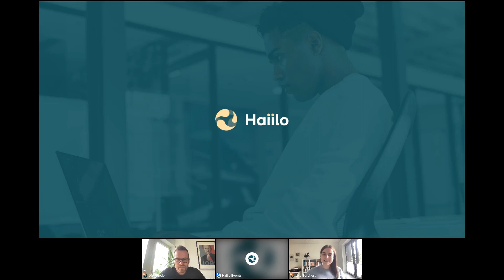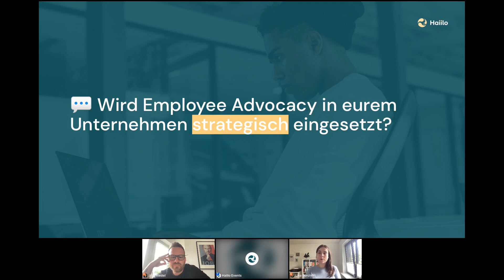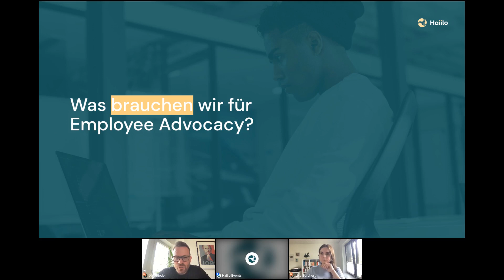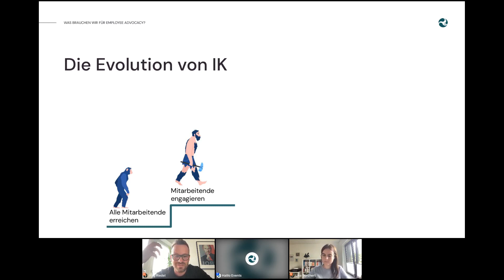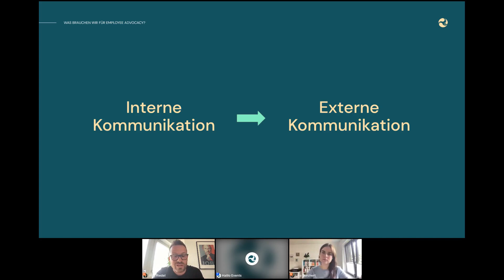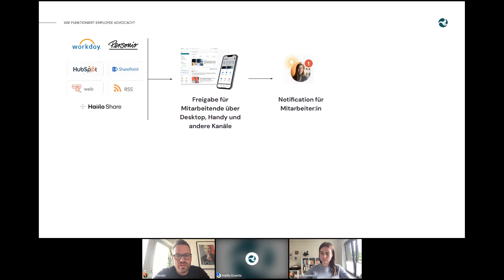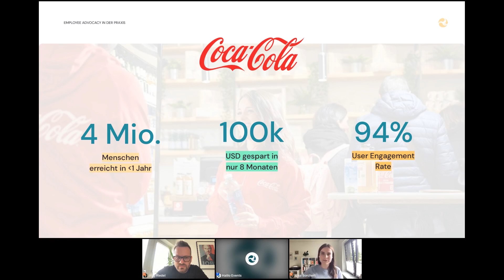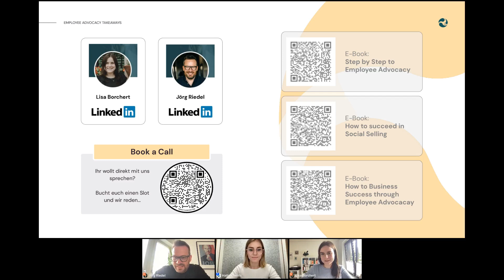Live-Webinar: Wenn interne und externe Kommunikation eins werden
Wenn interne und externe Kommunikation eins werden

Keine Stimme ist authentischer, als die eurer Mitarbeiter:innen

Interne und externe Kommunikation sind im Rahmen der Unternehmenskommunikation eng verbunden – aber nicht deckungsgleich. Klar! Interne Kommunikation zielt auf die Mitarbeitenden ab, wohingegen es in der externen Kommunikation um die Ansprache von Leads, Kunden, Lieferanten, Partnern und potentiellen Bewerber:innen geht.

Was ist nun aber, wenn wir interne und externe Kommunikation eins werden lassen:

Interne Kommunikation + externe Kommunikation = Employee Advocacy 👍 💖

Menschen vertrauen Menschen. Darum schenken 92 Prozent Empfehlungen von Bekannten und Leuten aus dem eigenen Netzwerk höheres Vertrauen, als jeder anderen Form von Werbung. Aber wovon reden wir hier? Der Magie von Employee Advocacy, mit der ihr eure Mitarbeitenden zu Sprachrohren eurer Marke machen könnt.